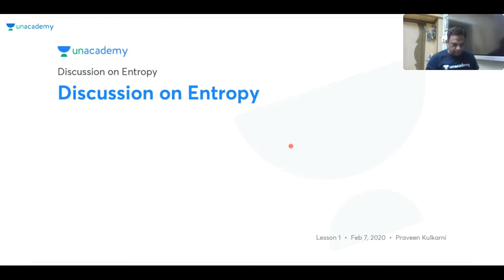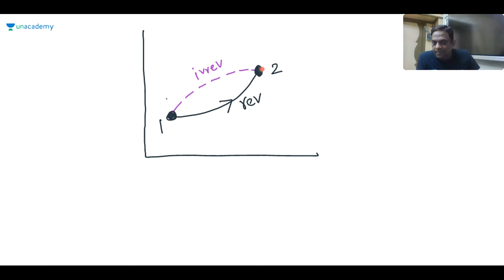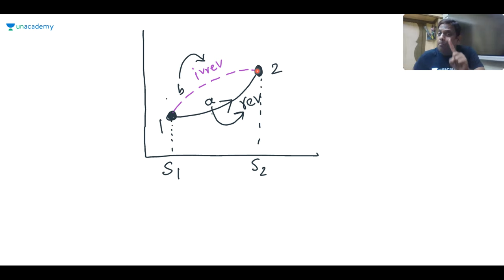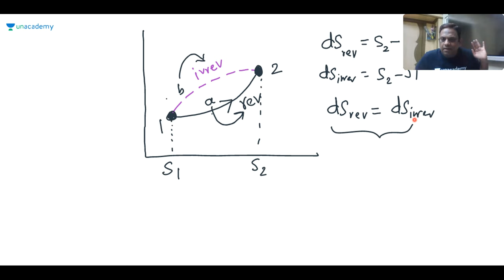Basics of Entropy | Special Class | Praveen Kulkarni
In this session, Educator Praveen Kulkarni will discuss Entropy from the very basic level. This session is beneficial for all Learners who want to learn about Entropy.

Use Special Code: PKYT
(To avail Maximum DISCOUNT)
Unacademy Subscription Benefits:
1. Learn from your favorite teacher
2. Dedicated DOUBT sessions
3. One Subscription, Unlimited Access
4. Real-time interaction with Teachers
5. You can ask doubts in the live class
6. Download the videos & watch offline